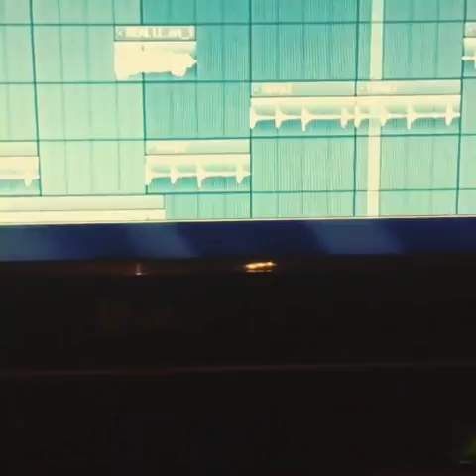ACAPELA DE LELE EL ARMA SECRETA ENCONTRADA POR kronixmagical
RIP LELE EL ARMA SECRETA